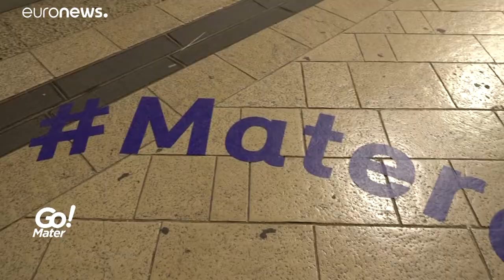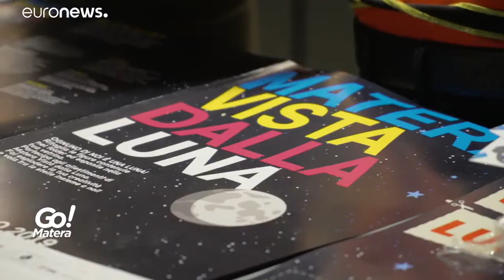50 years after the moon landing Matera celebrates its connections with the Apollo 11 mission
Matera, the European Capital of Culture 2019, celebrates one of its most famous sons; Rocco Petrone, who went on to become a mechanical engineer in the US and made a fundamental contribution to Nasa's Apollo 11 mission…